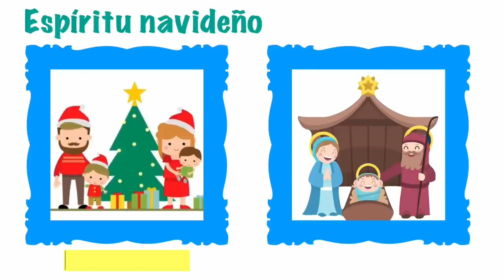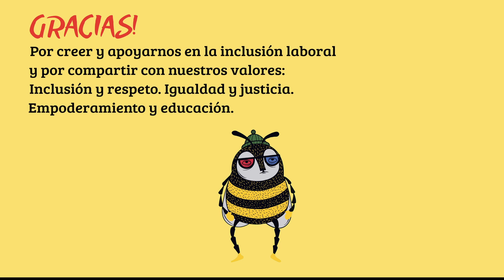¿Qué es la Navidad? | Video Educativo para niños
*Bee-Cool se dedica a promover la inclusión social y el empoderamiento de personas con discapacidades cognitivas para que puedan participar activamente y alcanzar su máximo potencial.*

¡Bienvenidos a nuestro emocionante mundo navideño! 🎄 En este video especial para niños, descubriremos juntos el mágico significado de la Navidad.

Acompáñanos en un viaje educativo lleno de diversión y aprendizaje mientras descubrimos el espíritu festivo, la importancia del amor y la alegría que la Navidad trae a nuestras vidas. ¡Prepárate para sumergirte en la magia de la Navidad con nosotros! 🌟🎁"

Si quieres alguna canción o tema en especial, ¡cuentanos y la crearemos!

Al ver nuestros videos, ayudas a crear más oportunidades para las personas con discapacidades cognitivas. Todos nuestros videos tienen material creado por personas con discapacidad cognitiva o intelectual.